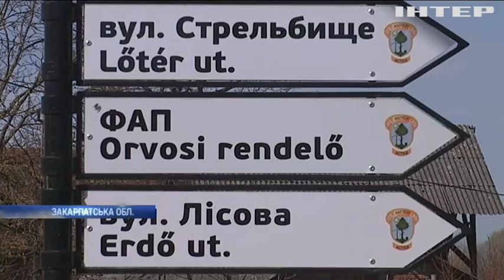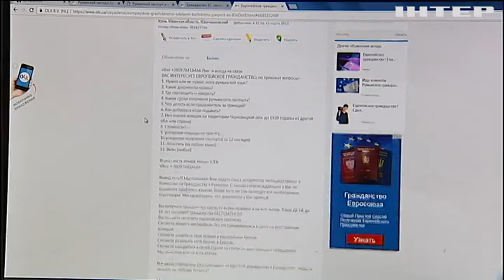В Україні тисячі людей живуть із подвійним громадянством